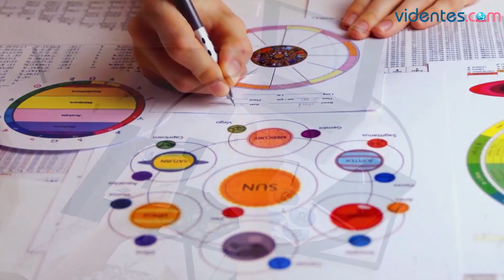HORÓSCOPO DIARIO 💫🥰✨ ESCORPIO ♏ LUNES, 13 DE MAYO DE 2024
Horóscopo de Escorpio para hoy, lunes 13 de Mayo de 2024. El horóscopo para hoy: descubre tu futuro gracias a mi horóscopo diario para ti.